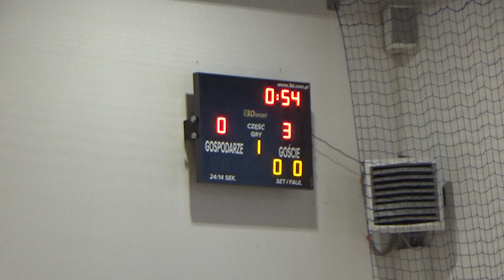Wieczfnianka - Olimp II Ciechanów U-14 3:0 (06-01-2024)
Turniej Trzech Króli w Krasnem